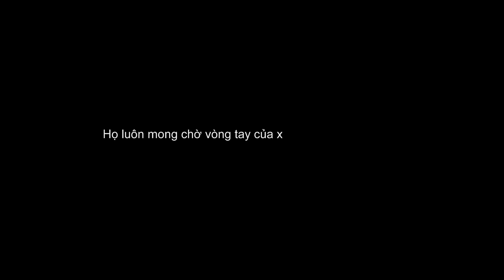TẾT LÀ SẺ CHIA " hoạ sĩ Phạm Hồng Minh" 2016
Đâu đó, ở nhiều góc khuất của thành phố sầm uất này chúng ta sẽ không khó để bắt gặp những mảnh đời khốn khó, bất hạnh phải “đón xuân trên đường mưu sinh”.
Họ luôn mong chờ vòng tay của xã hội mỗi dịp xuân về để thấy ấm lòng trong tiết trời se lạnh của mùa xuân. Và với tất cả trách nhiệm và tình cảm